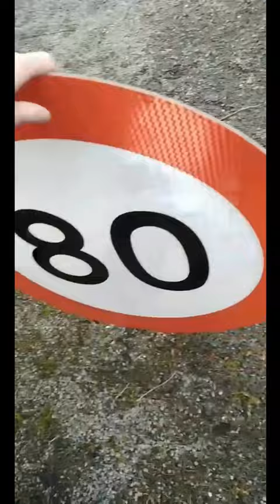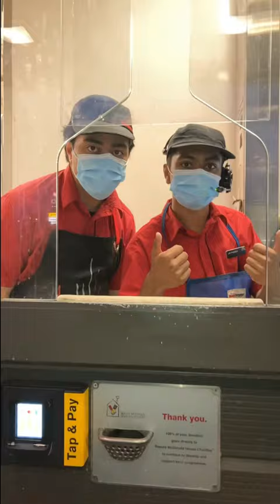Brown Movie (2021)